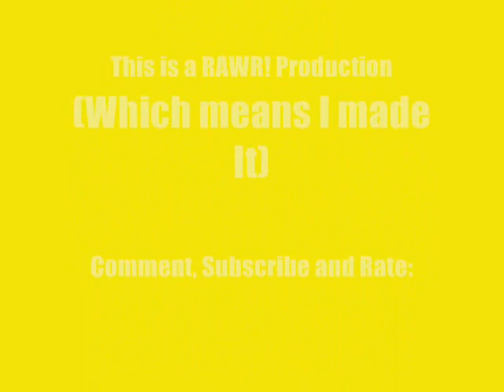SunClan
Yup, it's finally here